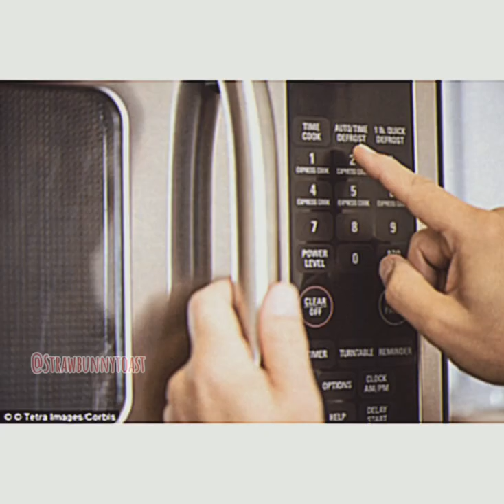OMORI Microwave shtpost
I made a headturn for the OMORI cast and people kept commenting WRRRRRRRRRRRRRRR so here we are.